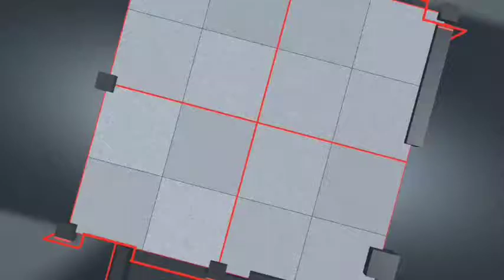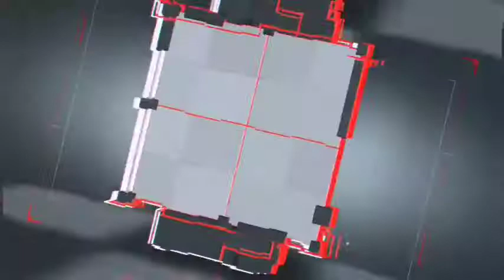স্বাতী খন্দকারের সমর্থনে চন্ডীতলায় মিছিল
বাক্ সা মোল্লাপাড়া(জনাই) থেকে মাধবপুর পর্যন্ত স্বাথী খন্দকারের সমর্থনে মিছিল
জন সংযোগে উপস্থিত ছিলেন
 হুগলী জেলা সভাপতি দিলীপ যাদব: সুরজিৎ মন্ডল. সৈকত দাস
অভিনেত্রী কিসমী (সাঁঝবাতী): সহ বিভিন্ন তৃণমূলের বিভিন্ন সমর্থক কর্মীবৃন্দ
 স্বাতী খন্দকারের সমর্থনে চন্ডীতলা কেন্দ্রে পথ মিছিল